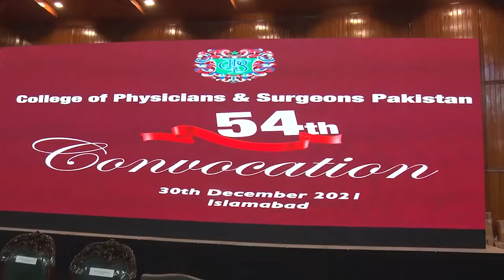The 54th Convocation of ISPR of College of Physicians and Surgeons of Pakistan (CPSP) was held today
The 54th Convocation of ISPR of College of Physicians and Surgeons of Pakistan (CPSP) was held today at Jinnah Convention Center, Islamabad.  Chief of Army Staff General Qamar Javed Bajwa was the chief guest on the occasion.  On arrival of COS, CPSP Vice President Prof. Shoaib Shafi received.  COAS awarded degrees to successful graduates and medals to those who achieved excellence.

 COAS was also awarded the CPSP Honorary Fellowship.  Speaking on the occasion, COAS congratulated the CPSP Fellowship / Membership for achieving a significant milestone in its career.  The COAS particularly commended the role of CPSP in enabling Pakistani doctors / practitioners to specialize in relevant fields on par with modern international forums.  The COAS praised the exemplary role and services of the medical community as frontline fighters against infectious diseases.  The COAS emphasized that doctors and healthcare workers are heroes who worked tirelessly for the safety and well-being of the people of Pakistan during COVID-19 despite all the challenges.  The COAS reiterated that the nation pays tribute to all the doctors and medical personnel who sacrificed their lives as first responders in the fight against infectious diseases and saved many precious lives.  Noting the immense support of the Army Medical Corps in the national health care system, the COAS said that all available resources would be utilized to ensure the safety and security of the people of Pakistan.